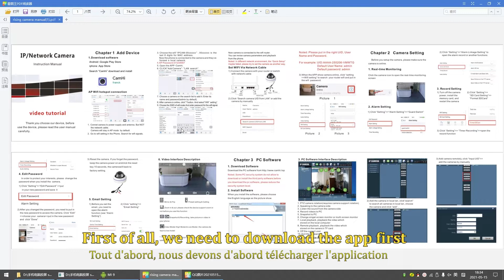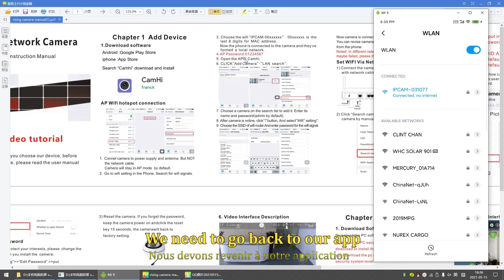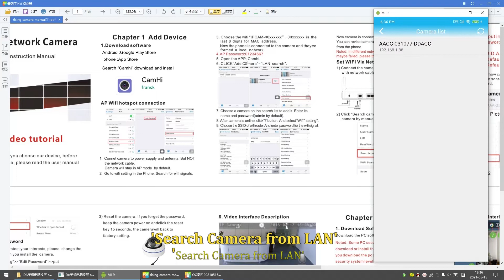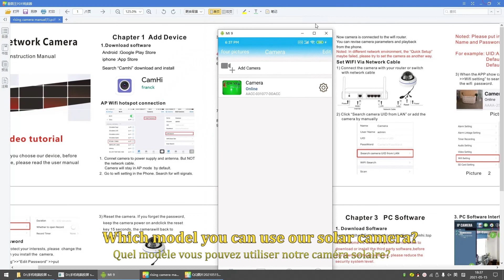How To Use Solar LED Street Light With Smart CCTV Camera By WHC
Model:Rising 80W-C
Manufacturer:WHC Solar
Functions:Low Power Consumption, Easy To Use, Large Viewing Angle, Long Life, Multiple Sealing, Waterproof, Etc.

Feature:
1.Solar Panel:18V100W (imported high-efficiency monocrystalline silicon)
2.Full Power Lithium Iron Phosphate Battery 12.8V42AH
3.100W American Bridgelux High Brightness, Specially Designed For Various Road Lighting
4.6 Hours Charging Time(strong sunlight)
5.Working Temperature Range (℃)'-30℃—+70℃, 3 Days Working Time
6.Intelligent Charging And Discharging Start Function, Multiple Safety Protection In Bad Weather
7.Storage Function 32G TF Card, Image Up To 1920*1080@15FPS
8.Camera Type:4G Or Wifi
9.Factory Direct Sales, Everyone Can Afford
10.Long Service Life, 3 Years Warranty, 10 Years Lifetime